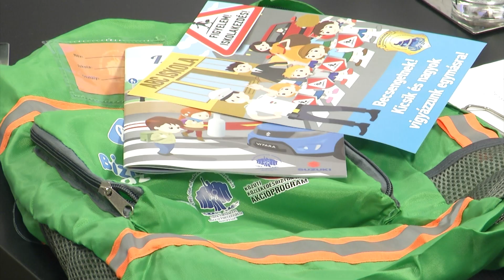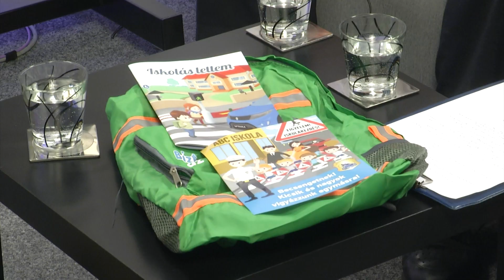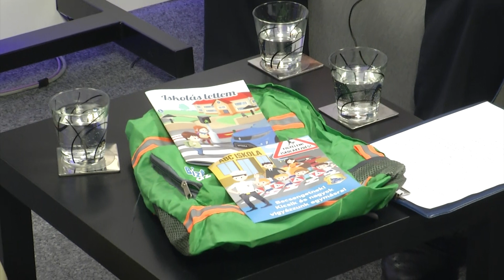A biztonságos közlekedésről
Vendégeink:  Sós Zsanett rendőr törzsőrmester, bűn- és baleset-megelőzési előadó, iskolarendőr koordinátor és Szabó Zoltán rendőr százados, a Közlekedésrendészeti Osztály vezetője.